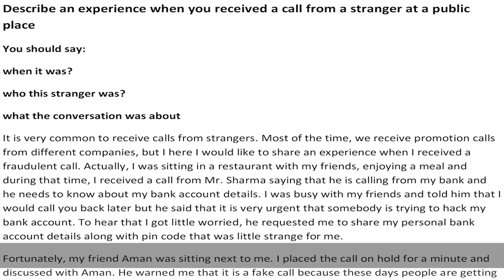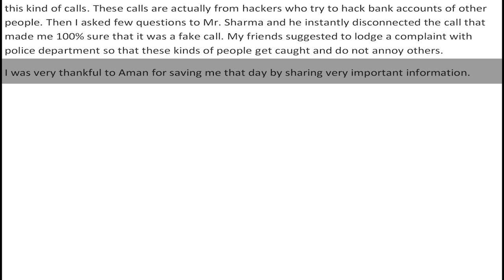Describe an experience when you received a call from a stranger at a public place - Cue Card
Cue Card - Sample Answer
Describe an experience when you received a call from a stranger at a public place

You should say:
who this stranger was?
what the conversation was about